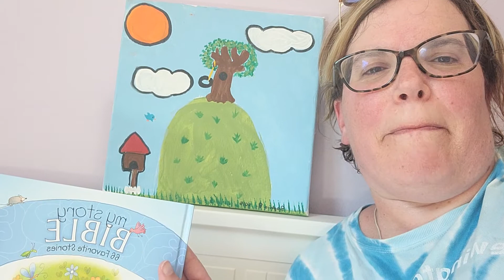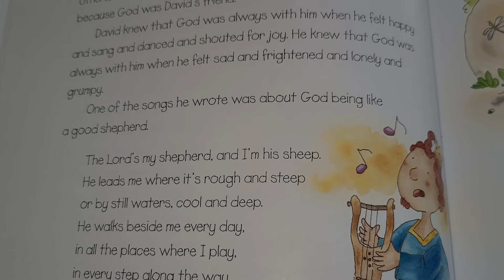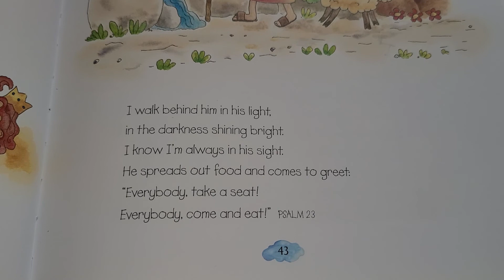Staycation - Story for Music Week!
"David the Songwriter" story of David for Grace Music Week read by Ms. Vicky!
Read from the MY STORY Bible by Jan Godfrey and Paola Bertolini Grudina